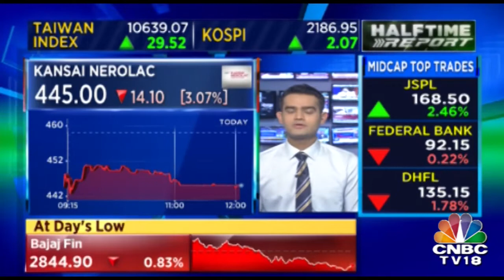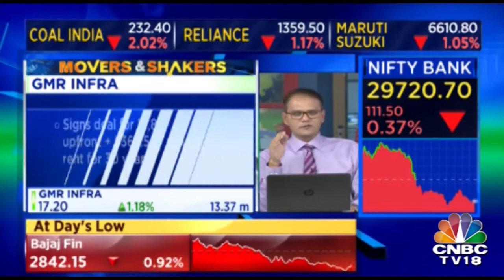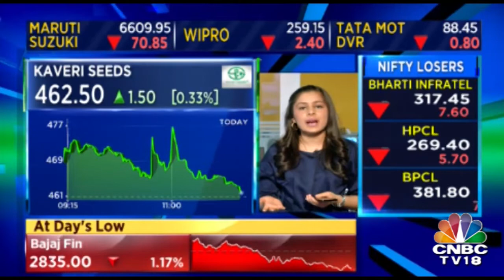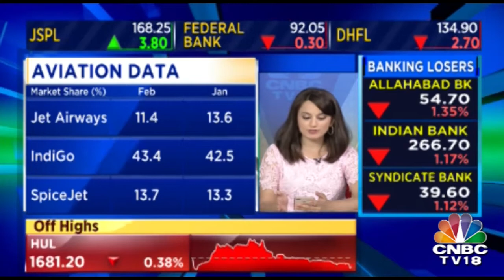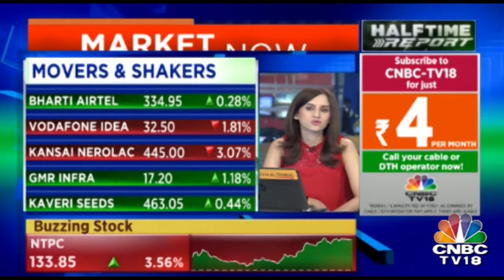Levothyroxine Sodium Tablets Had An Annual Sales Of $2.5 Billion In The US